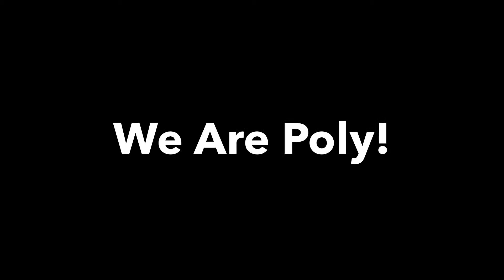CTI 101 Video Project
Done By:
Donald Galyen
Austin Guerrero
Blair Henderson
Alexander Jader
Aidan Payne